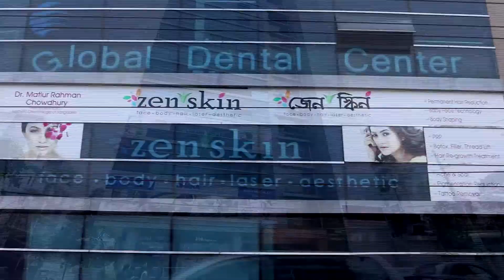About Zen Skin Final Release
Interview of Dr. Matiur Rahman Chowdhury for his Service and Zen Skin Location...